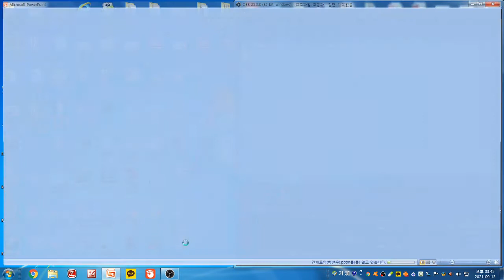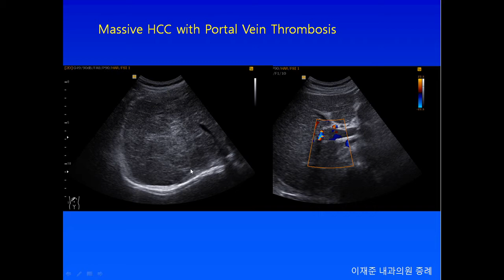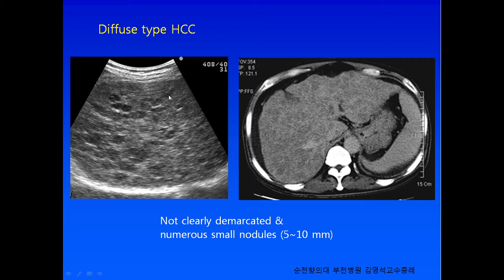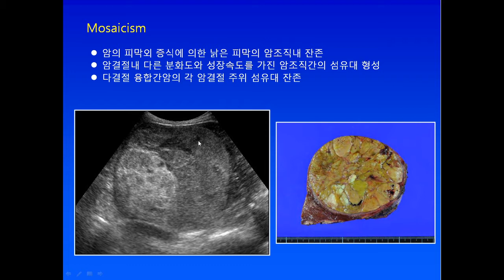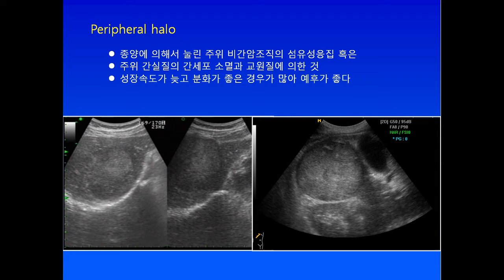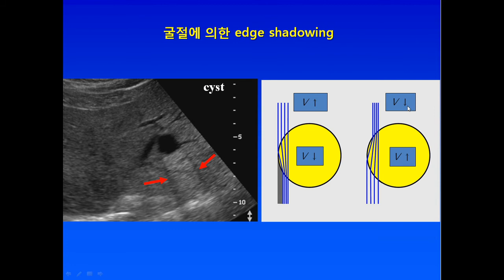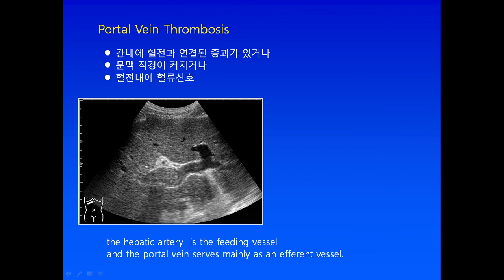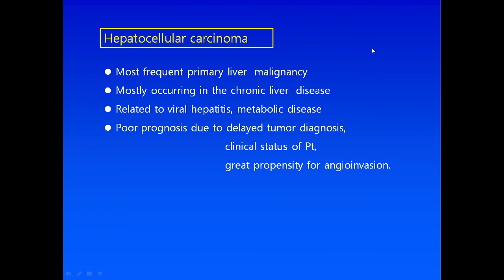간세포암(박선우ppt)해설강의(2)